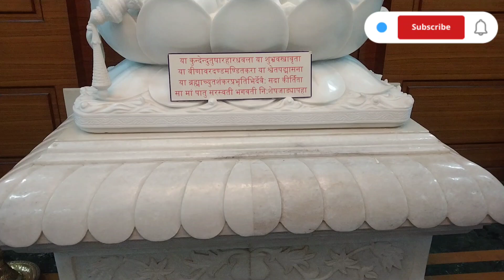don't Miss this vedio Mumbai national meet &site seeing ముంబై నగరాన్ని చూసొద్దాం రండి